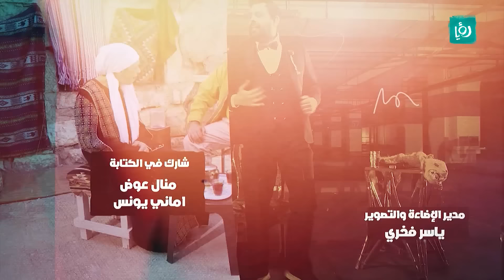وطن ع وتر 2019 - العراب تاعنا - الحلقة الخامسة و العشرون - 25